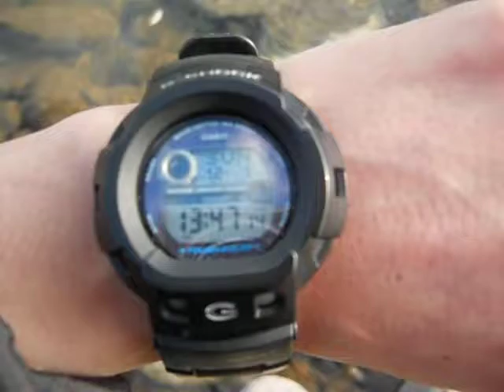仙台市広瀬川、鮭の死骸(澱橋上流) 2013-12-01